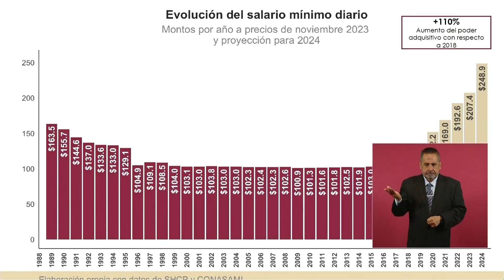El aumento anual al SalarioMínimo nunca esté por debajo de la inflación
“Este criterio quiero que se eleve a rango constitucional, porque fue una canallada lo que hicieron los tecnócratas neoliberales en 30 años”: Presidente Andrés Manuel López Obrador.

En ConferenciaMatutina, el titular del Ejecutivo informó que la ReformaLaboral que enviará al Congreso pretende que se eleve a rango constitucional que el aumento anual al SalarioMínimo nunca esté por debajo de la inflación.

Adicionalmente, se busca corregir el sistema de pensiones aprobado en 1997 para que las y los trabajadores puedan jubilarse hasta con el 100% de su salario al momento de su retiro.